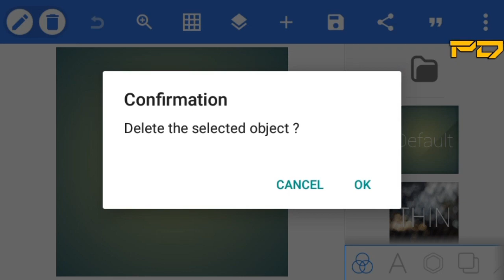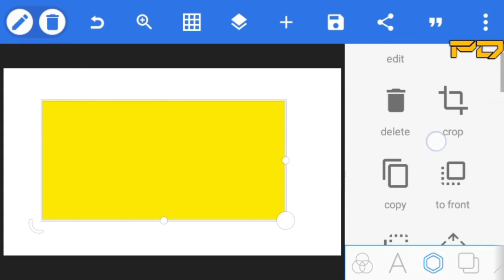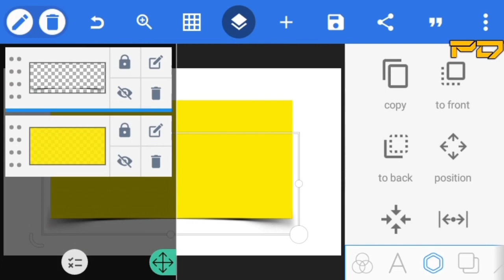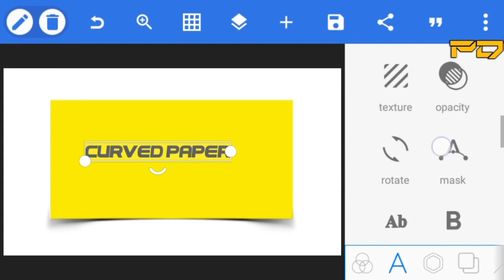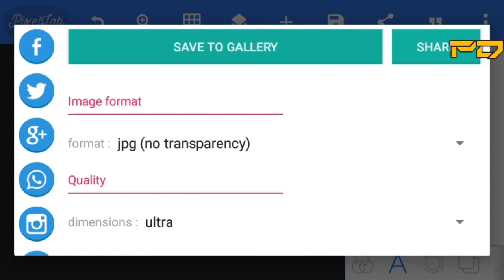How To design a curved paper on Pixellab 2020 | Pixellab tutorial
This video I want to show you how to design a curved paper on pixellab.

YOUR ONE SUB MEANS A LOT TO ME

LINKS 🔗

Music 🎶
Musician: @iksonofficial

NCS - Non copy right sounds